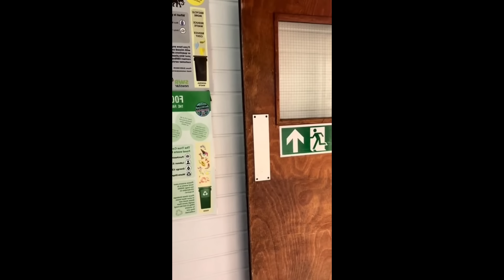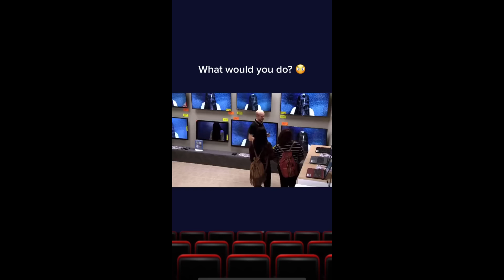Scare Cam Pranks 2024 | TikTok Compilation #43